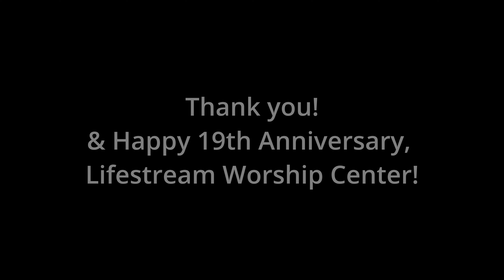"Holy" - Behind the Scenes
Lifestream Worship Center Daly City
Short Film: "Holy" (Behind the Scenes)